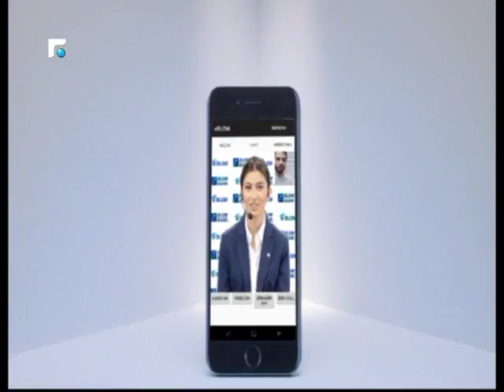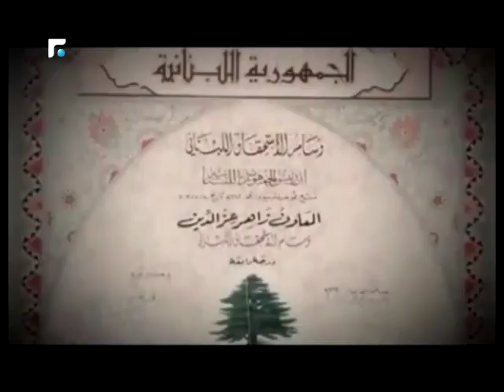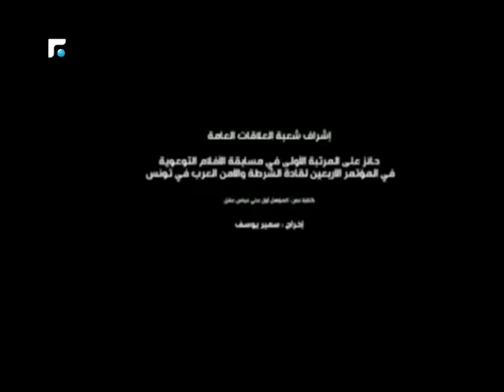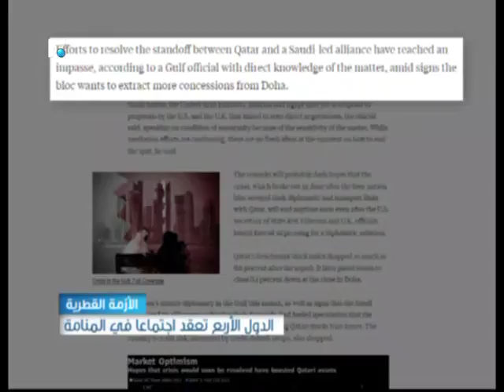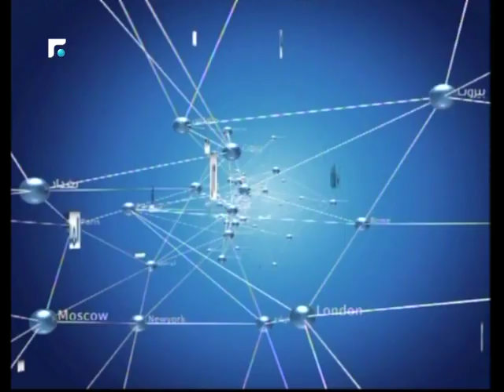النشرة المسائية 29/07/2017